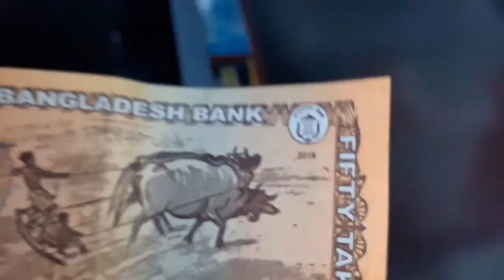Tại sao có sự ra đời BANGLADESH?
BANGLADESH Ở ĐÂU?
BANGLADESH RA ĐỜI KHI NÀO?
Một số tư liệu trong video thuộc về những chủ sở hữu trân quý.
Some of the material in the video belongs to its esteemed owners.